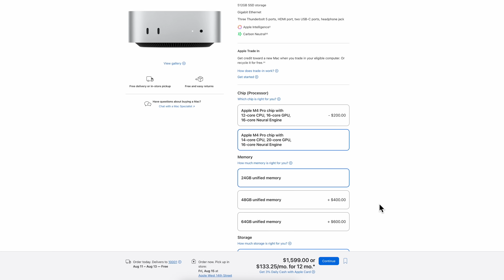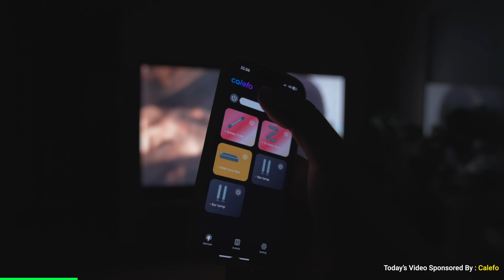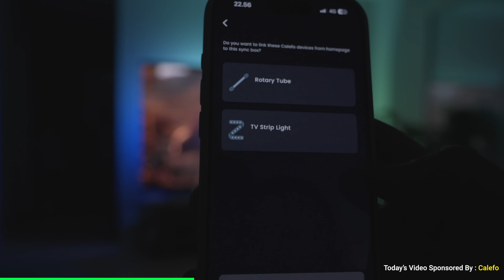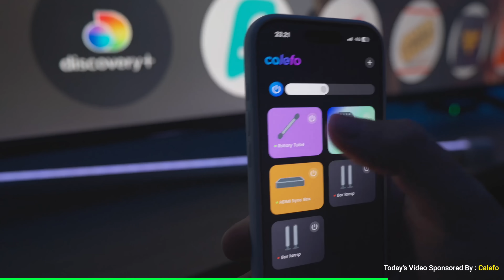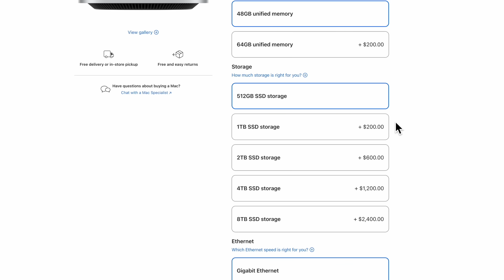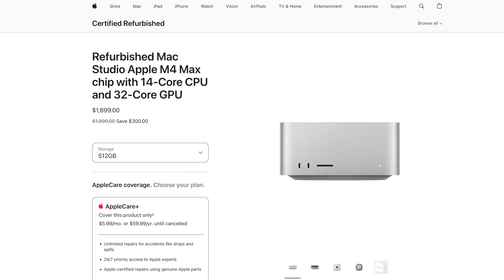M4 Pro Mac Mini After 7 Months —BIGGEST REGRET!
Is the M4 Mac Mini Pro still worth it in 2025? After 7 months of real-world use, I’m breaking down everything you need to know: performance, value, regrets, and the best alternatives available right now.

✅ Do I still recommend it in 2025?
✅ Any regrets after long-term use?
✅ What are the best alternatives right now?

M4 Pro Mac Mini (Base Model)
M4 Max Mac Studio:
M2 Max Mac Studio
Refurbished Mac Studio Apple M4 Max

I'll break down my real-world experience, performance insights, and whether I think this machine still offers good value today. Plus, I’ll compare it to some newer and upcoming options you should consider.

✨ Transform your TV nights with Calefo Smart Lighting!

Code: MrHtech

👇 Drop your thoughts or questions in the comments – I reply to as many as I can!

✅ RayCue Thunderbolt 4 & 5 Hub

✅ BenQ MA320U 32” 4K
✅ LoFree FlowLite84
✅ Edifier QR65 Speakers
✅ iVANKY FusionDock Max 1
✅ Ulanzi QT01
✅ Deltahub Carpio 2.0 Wrist Rest
✅ Logitech MX Master 3S Black

🖥 Monitors
✅ BenQ MA270U 27” 4K
✅ Apple Studio Display 5K
✅ INNOCN 40C1R Ultrawide Monitor 40"
✅ UPERFECT 22" 2K Portable Monitor

Use ( MrHtech50 ) - $50 off for order amount above $300
Use ( MrHtech60) - $60 off for order amount above $400

⌨️ Keyboards
✅ MonsGeek M1 V5 Aluminum
✅ Keychron K2 HE
✅ Apple Magic Keyboard with Touch ID
✅ Satechi SM1
✅ Nuphy Air75 V2
✅ LuminKey 75
✅ Logitech MX Keys Mini

🖱 Mice
✅ Apple Magic Mouse
✅ Logitech Mx Master 3S White

📷 Webcam
✅ OBSBOT Meet 2 - 4K Webcam

🔌 Hubs & Docking Stations
✅ Satechi M.2 NVMe Mini SSD Enclosure
✅ Sharge Disk M.2 NVMe SSD Enclosure

🔗 NVMe SSD Drives
✅ ORICO 1TB NVMe SSD
✅ SAMSUNG 990 PRO SSD 1TB
✅ Crucial T500 1TB Gen4 NVMe
✅ WD_BLACK 1TB SN850X
✅ ORICO 2TB NVMe SSD
✅ SAMSUNG 990 PRO SSD 2TB
✅ Crucial T500 2TB Gen4 NVMe
✅ WD_BLACK 2TB SN850X
✅ ORICO 4TB NVMe SSD
✅ SAMSUNG 990 PRO SSD 4TB
✅ WD_BLACK 4TB SN850X

💾 External SSDs
✅ SanDisk 1TB Portable SSD
✅ ORICO 1TB External SSD
✅ SAMSUNG T7 Portable SSD, 1TB
✅ SAMSUNG T7 Shield 4TB Portable SSD

Using the links above to purchase products supports the channel by giving me a small percentage of commission without any extra cost to yourself, this allows me to get more products and make more reviews which i do appreciate.